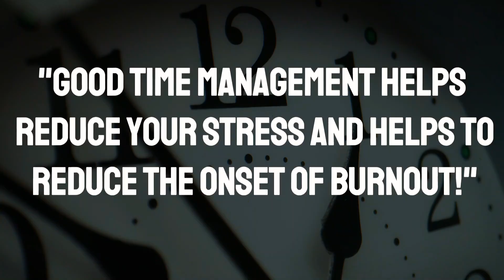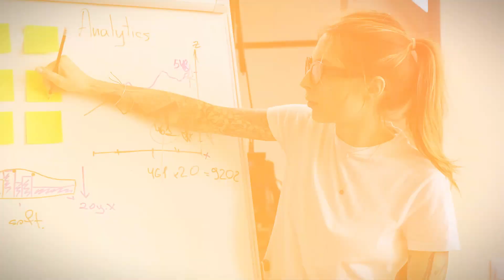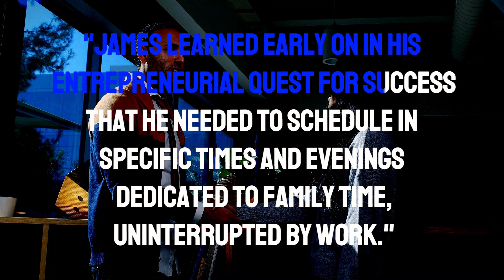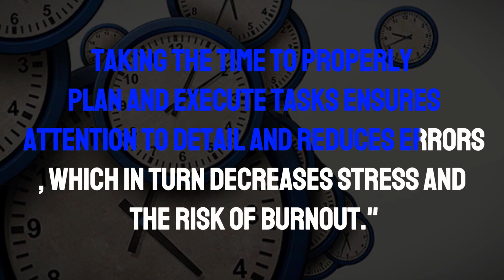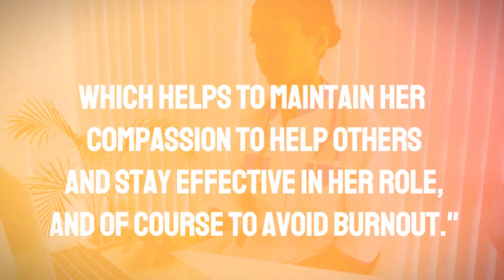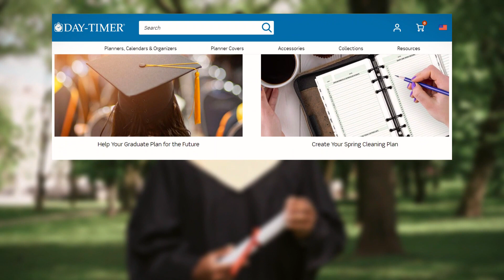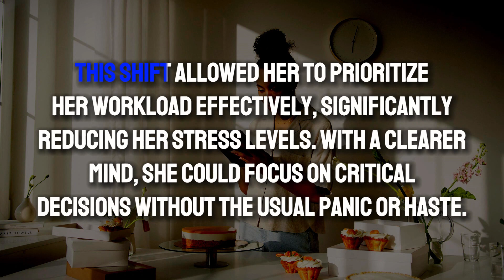Time Management Tips You Need to Avoid Burnout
Time management tips you need to avoid burnout will help you unlock a new level in the game of life. It brings clarity, efficiency, and joy, transforming the overwhelming into the achievable all while avoiding burnout. to learn more about avoiding burnout and staying at the top of your game.

🎧 Try Audible Premium Plus FREE for 30 Days
📖 Brian Tracy - No Excuses!: The Power of Self-Discipline for Success in Your Life - Audible Audiobook
📖 The 7 Habits of Highly Effective People: 30th Anniversary Edition Audible

Ever feel like you're running on a treadmill that's just too fast, juggling work, life, and everything in between? You're not alone. But what if I told you there's a secret weapon that could change the game? It's called... time management. And it's your golden ticket to not just surviving but thriving in both your personal and professional life.

Chapters
00:00 The Secret Weapon Against Burnout
00:30 Good Time Management Helps Reduce Stress
01:23 Good Time Management Improves Work-Life Balance
02:16 Good Time Management Improves Productivity and Efficiency
02:58 Day-Timer Products are Great for Improving Time Management
03:11 Good Time Management Improves the Quality of Your Work
04:07 Good Time Management is Not Just About Work - Schedule in Rest & Recovery
04:57 Good Time Management Helps to Complete Tasks Within Set Timelines
05:56 Good Time Management Improves Decision-Making Ability